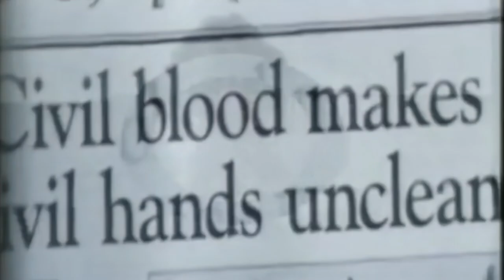Saturday Night With Hayley Pa!mer with Kym Mazelle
Hayley Palmer interviews the First Lady of House, Kym Mazelle, in a Valentines Special.Filmed on location at The Balloon Museum in London.

Show first broadcast February 11 2024, some music videos have been removed due to Youtube restrictions.

Saturday With Hayley palmer is on Freeview / ChannelBox Channel 271 or the ChannelBox app, Veusat in Ireland

0:00 Intro
0:48 Talk but Valentines Day and Young Hearts Run Free,
2:16 Song Young Hearts Run Free
6:13 How is Kym spending  Valentines, dating  and the song No More Tears
8:40 Song No More Tears (Enough Is Enough)
13:02 Kym choosing a cheesey valentines Song, plus talk about live gigs
14:22 Talking about The Balloon Museum, plus filming Romeo and Juliet.
17:03 Song Was That All It Was
20:42 Talking about Kym's Valentines gig in Liverpool and festivals.
23:07 Song Love Me The Right Way
26:24 Talking to Paula about the Balloon Museum
27:39 A quick tout and Hyper Spheres
28:53 End of show round up.